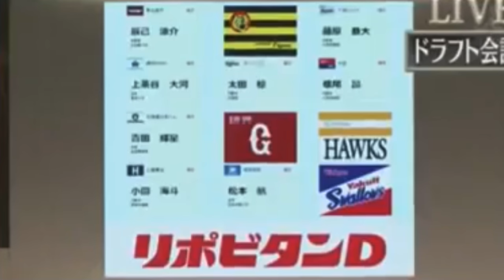【PV】近本光司~ドラマ~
阪神・近本光司選手のPVです！
素人なりに初投稿ですが、作ってみたので温かい目で見てもらえると嬉しいです。